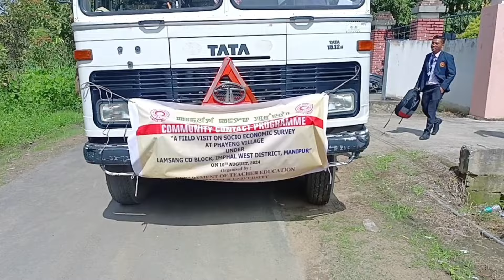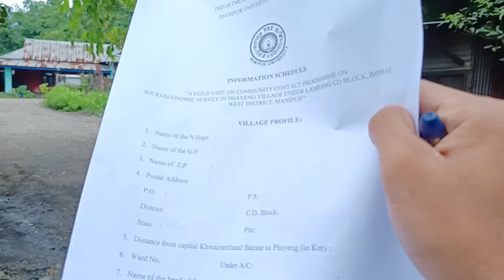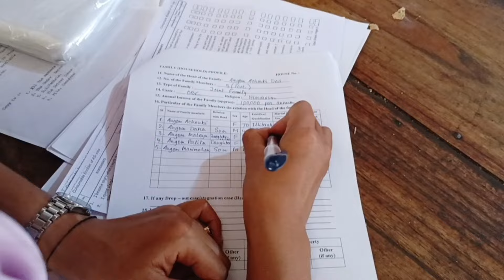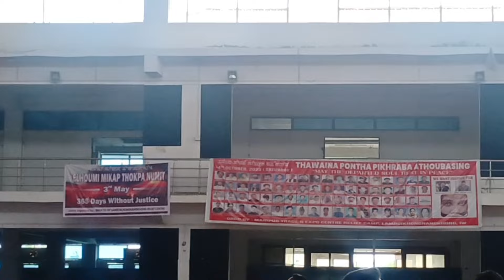Relief Camp da angamba panglame || Dept. of Teacher Education, MU